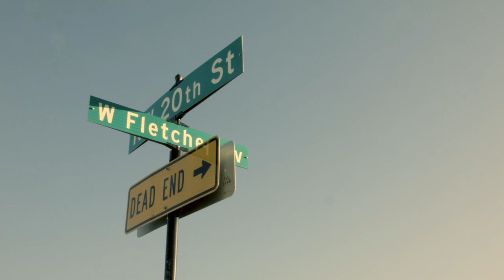The Wildwoods - "June Bugs In May" - Music Video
"June Bugs In May" is the closing track on the The Wildwoods' newest endeavor, "Birdie and Goose." The six song EP is full of duets that will surely warm your heart. Get it on all listening platforms on November 10th of 2017.